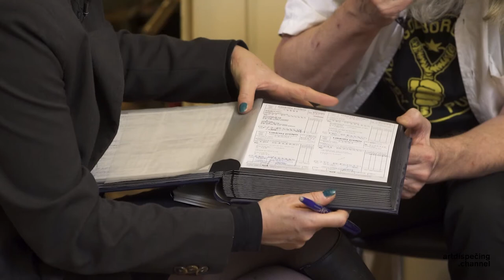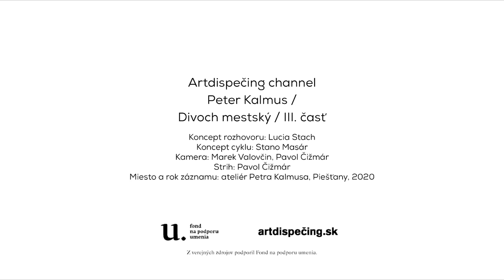Peter Kalmus 3 Divoch mestský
Peter Kalmus v rozhovore s Luciou Stach. Petra Kalmusa by sme mohli titulovat aj ako "Kumulátora posadnutého slobodou". Dokumentuje to aj priestor jeho ateliéru v Piešťanoch, kde vzniká jedno rozsiahle prostredie z rôznych objektov. V tomto dieli Kalmus hovorí o svojej výstave DIELO  v Dome umenia v Bratislave, predstavuje časť svojho "Denníka hypochondra" a opisuje projekt "Pavučiny".